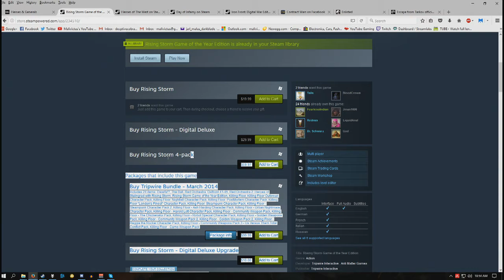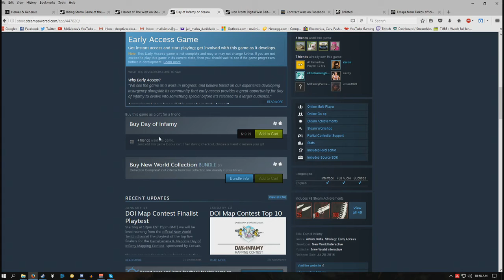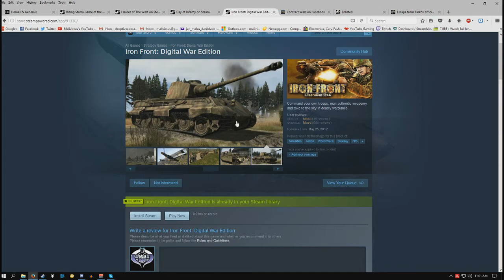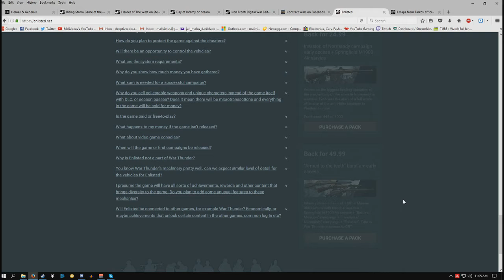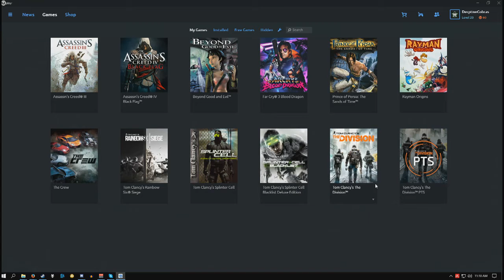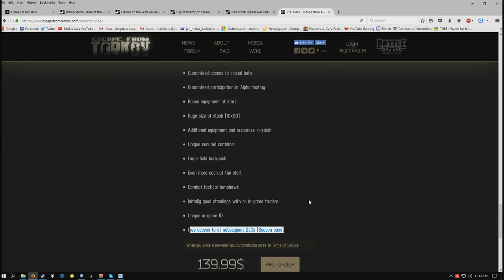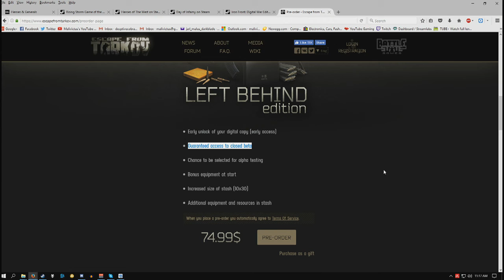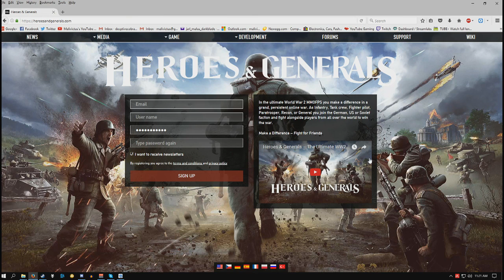FPS what games Cobra plays while not streaming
Links

Links